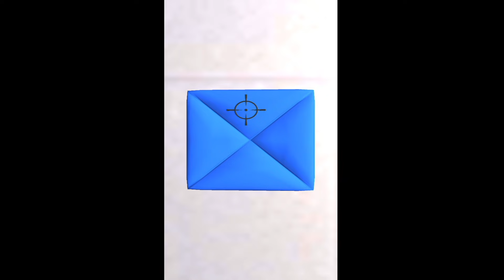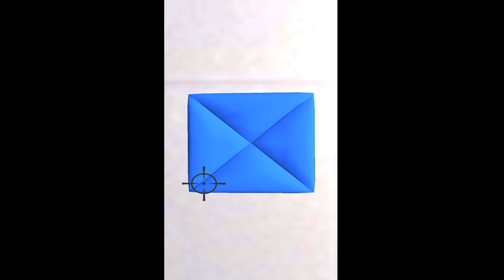Tựa Game Trò Chơi Con Mực Chuẩn Nhất Đồ Họa 3D Khá Đẹp Mắt squid game Top Game Android Ios